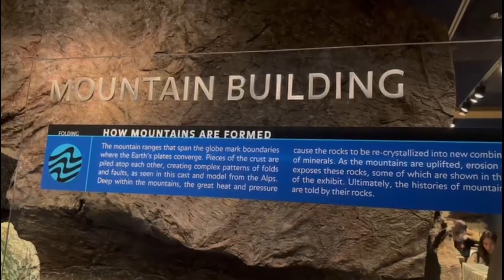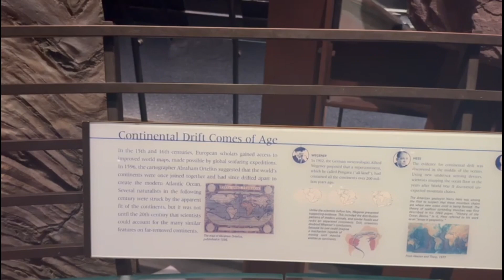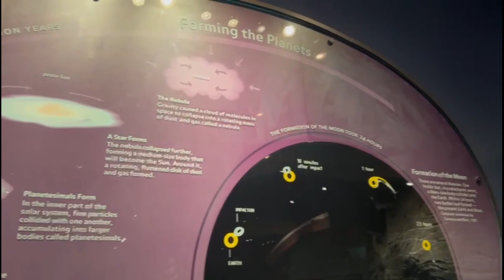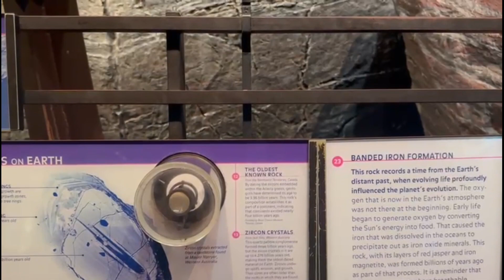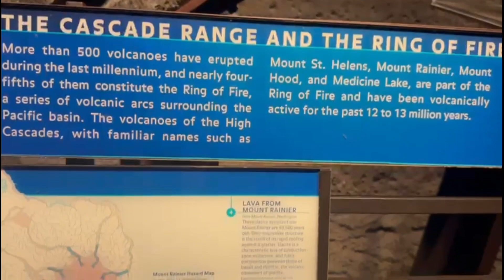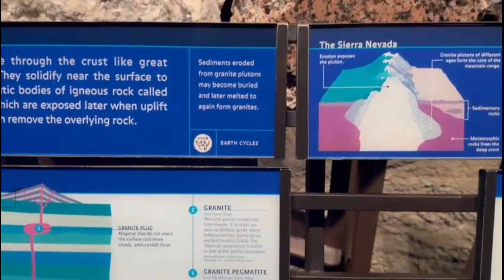Museum of Natural Histoy N-4